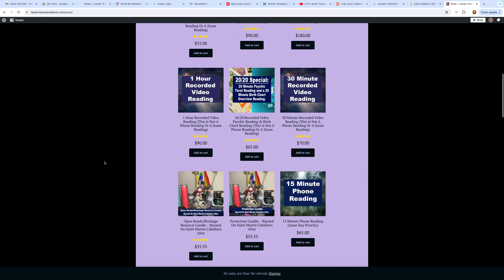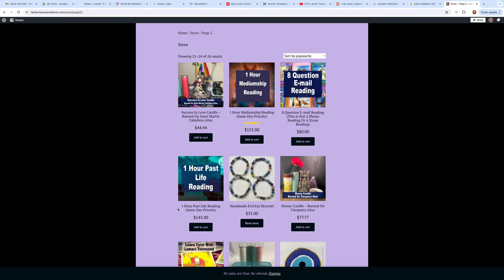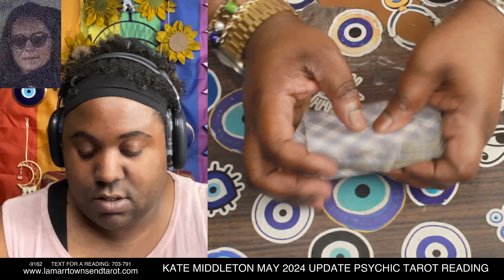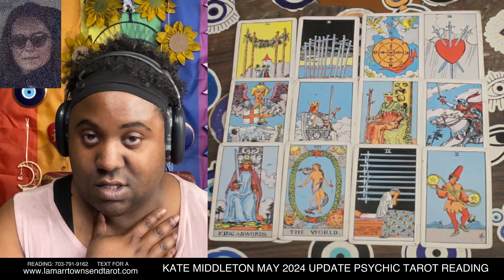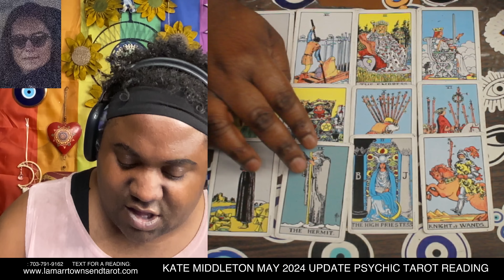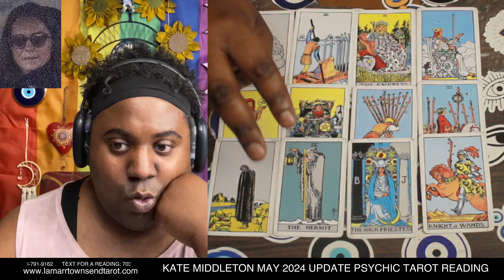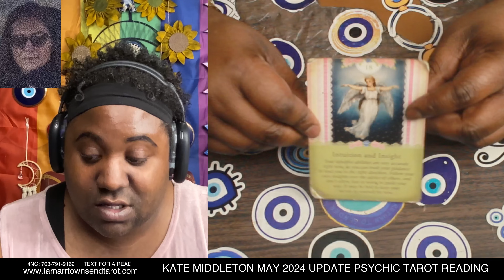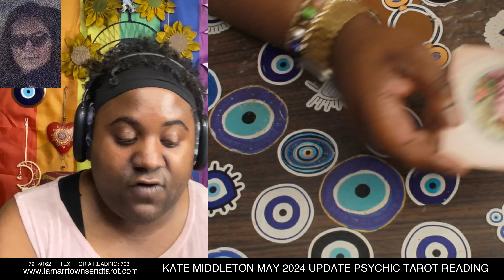KATE MIDDLETON 2024 UPDATE PSYCHIC TAROT READING | FIGHTING FOR HER LIFE, PRINCE WILLIAM HATES HER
In this video I do a Kate Middleton psychic tarot reading on her health update and whether or not she is dead or alive after she was rushed to the hospital for abdominal surgery (allegedly not a cancer diagnosis). Kate Middleton is the wife of Prince William who is the brother to Prince Harry and both are the sons of Princess Diana, Meghan Markle and Prince Harry have stayed quiet. Queen Camilla is standing by King Charles III after his prostate issues. Prince William has allegedly resigned from his duties due to Kate Middleton's health issues. This is a The Royal Family psychic tarot reading. *For your own personal reading from me, Lamarr Townsend Tarot, please visit my